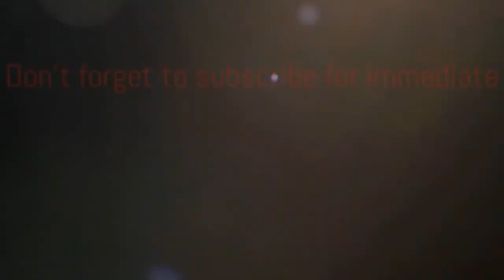Linden Porco | MovieJunk | Ep. 68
MovieJunk is honored to welcome Linden Porco who fans of the Leprechaun franchise know from Leprechaun Returns, Cult of Chucky, comedy classic Little Man with the Wayan's brothers, and just recently Nightmare Alley.

Linden also performs a line from Leprechaun Returns! Tune in till the end.

Reach out to Linden for an exclusive Cameo shout out

Tune in for upcoming Linden Porco convention appearances!